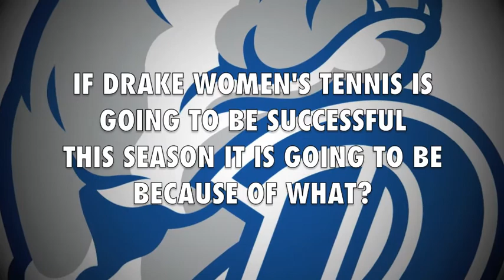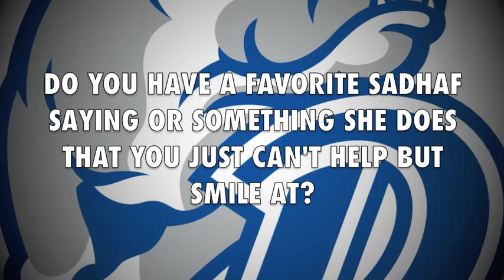2014 Drake Women's Tennis Video Profile - Nell Boyd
2014 Drake Women's Tennis Video Profile - Nell Boyd